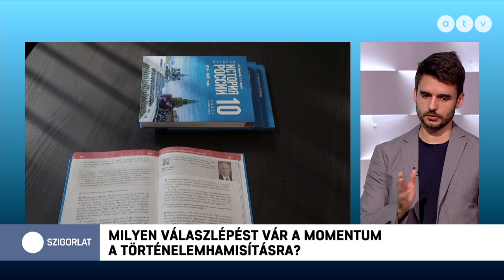Terror Háza belépőt ajánlott fel a Momentum az orosz nagykövetnek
Az ATV Start vendége Tompos Márton frakcióvezető-helyettes, Momentum.